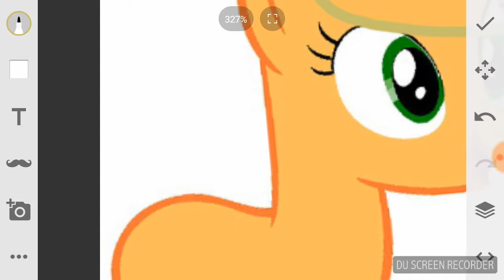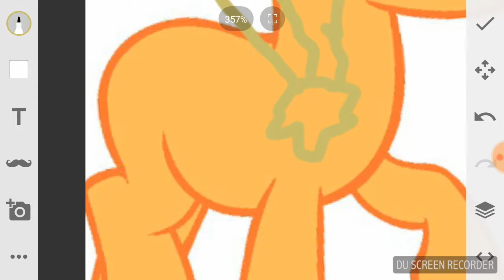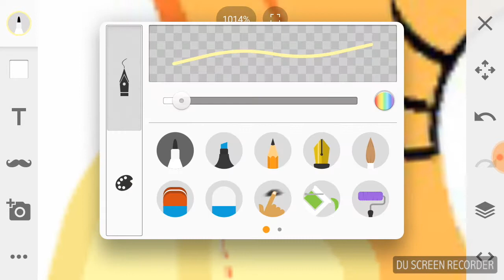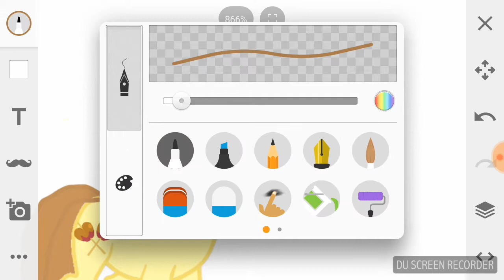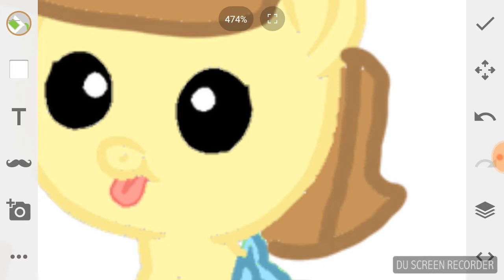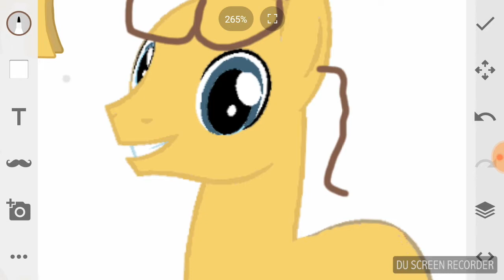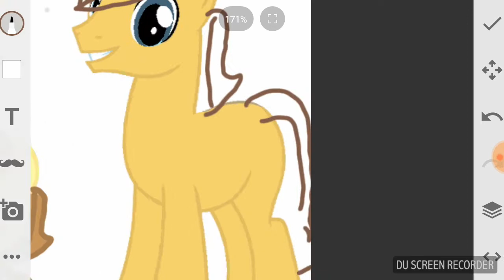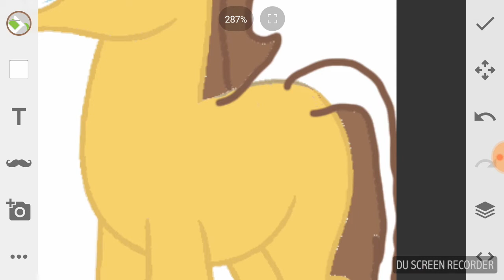Appol jack and. Caramel famaly